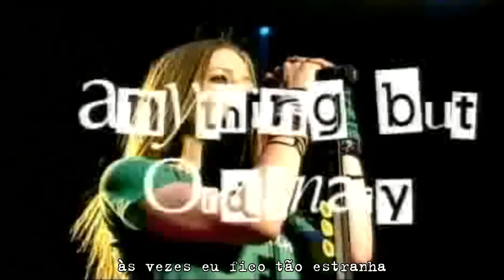Avril Lavigne - Anything But Ordinary (Live in Dublin 2003) Legendado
The Point Theatre
Avril Lavigne - Tomorrow (Live In Dublin 2003)
Dublin, Ireland
24/03/2003